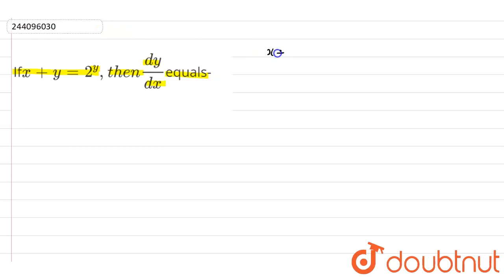If x+y=2^(y), then (dy)/(dx)equals- | CLASS 11 | DIFFERENTIATION | MATHS | Doubtnut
If x+y=2^(y), then (dy)/(dx)equals-
Class: 11
Subject: MATHS
Chapter: DIFFERENTIATION
Board:USER_ASKED

👉 Have Any Query? Ask Us.